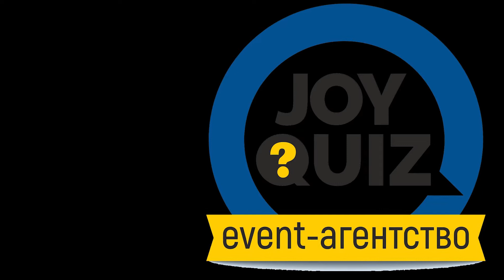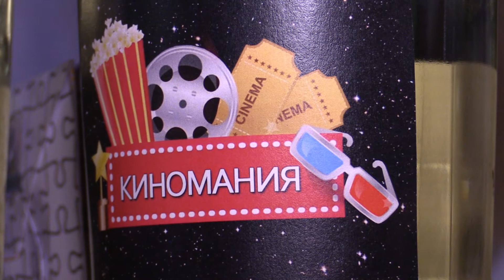Киномания #3.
Третья по счету киномания в Балаково отличилась к сожалению плохим звуком, но ярким третьим место по дополнительным показателям  и фееричной победой "Неслучайных людей".  Смотрим, ставим пальцы вверх и подписываемся на мой канал в ютубе!